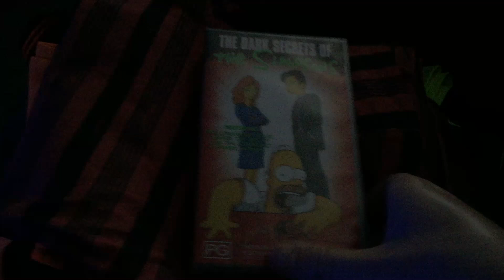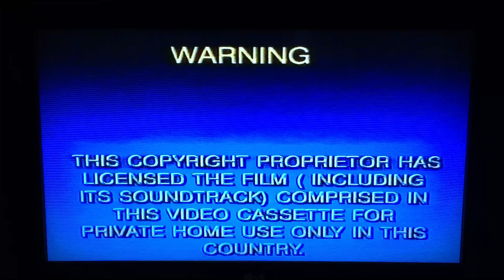Opening To The Simpsons The Dark Secrets Of The Simpsons (1997) Australian VHS